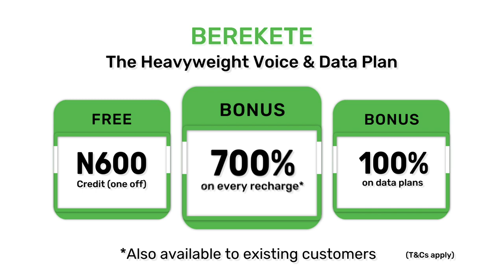GLO TRAVELLER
Get Glo Berekete - The heavyweight Voice and Data Plan and enjoy plenty of bonuses!